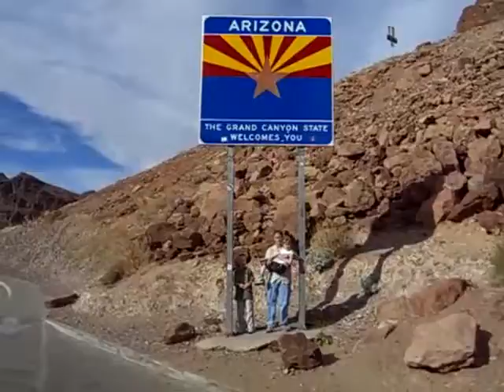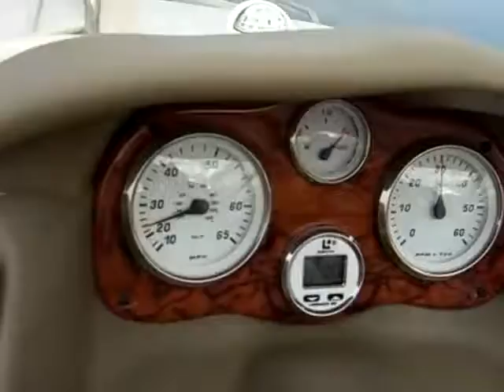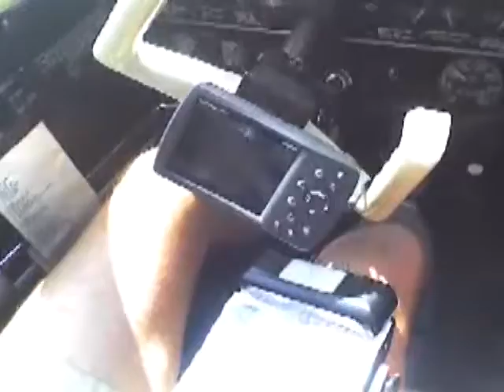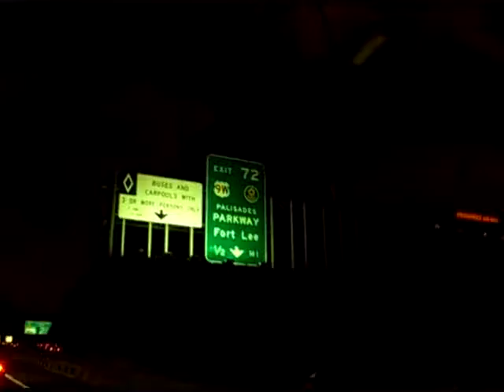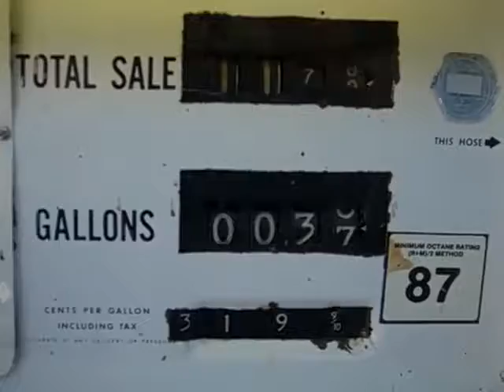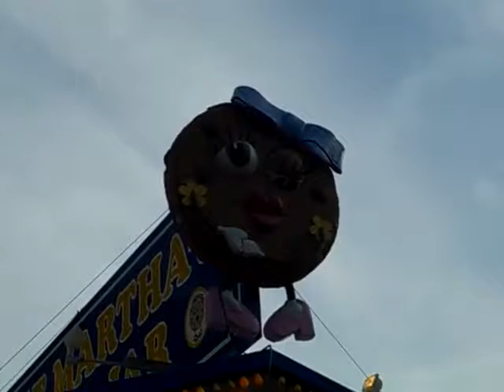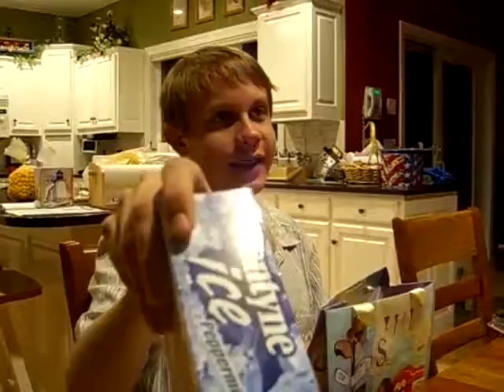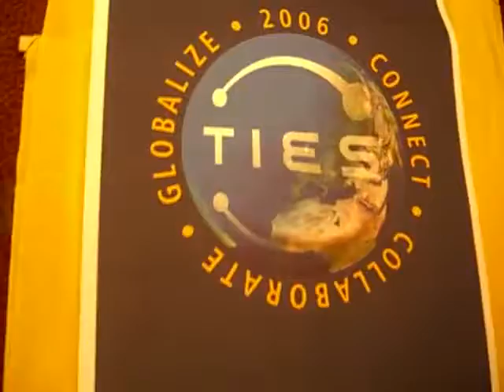2006 01 01 to 2006 12 25 Youtube